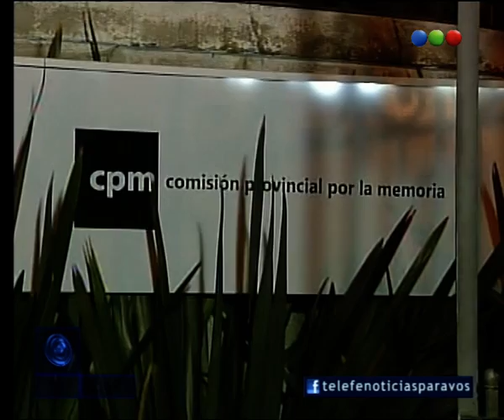La Plata: centralizan denuncias - Telefe Noticias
En la central de la Comisión provincial por la memoria se recibe a todas aquellas personas que tienen familiares y allegados desaparecidos desde el temporal. El objetivo es centralizar las denuncias.